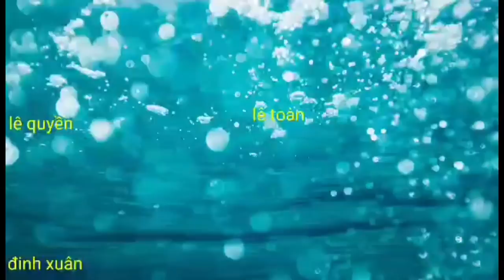Tiết canh lợn rừng.ăn rằm tháng năm. Chung lợn rừng về ăn. Giết sâu bọ. Biển Nguyễn ngọc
Rằm tháng năm anh em chung nhau lợn rừng về ăn răm.tietcanhlonrung Biennguyenngoc.